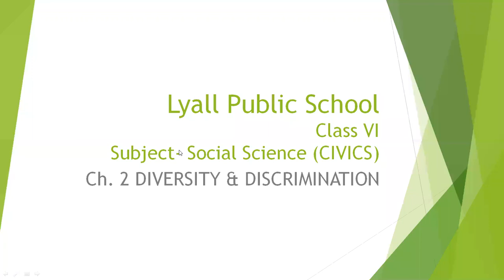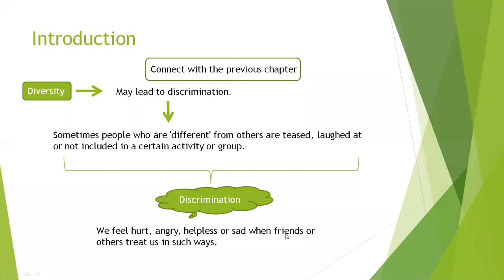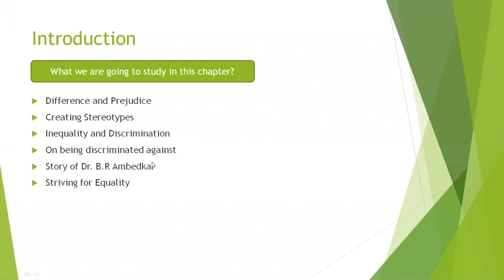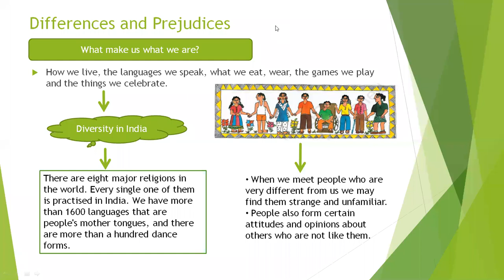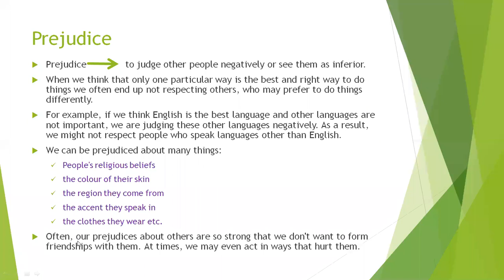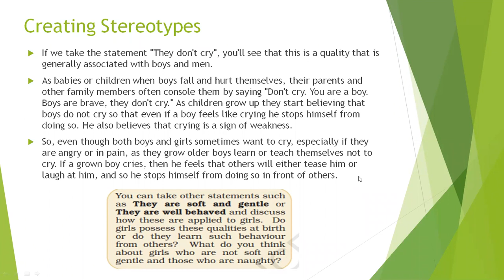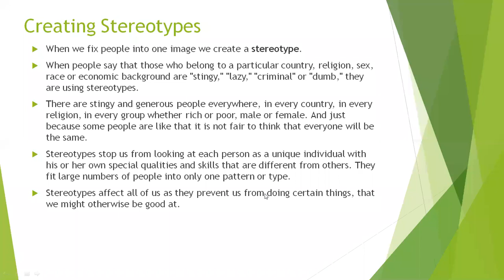Diversity & Discrimination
Class - VI - Social Science - Online Class 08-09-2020 by Abhilasha Ma'am (LPS)